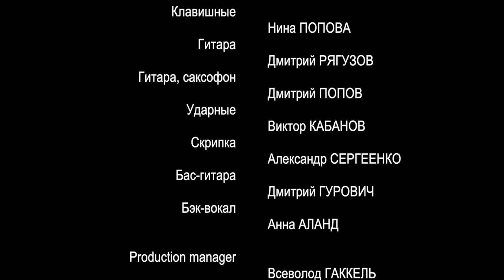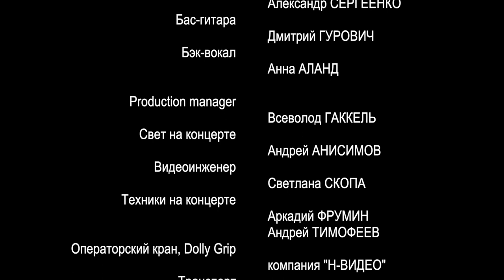HD. 28-й фестиваль памяти Аркадия Северного. Ч.1. 2023г.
Съемка произведена в клубе "А2 Green Concert"  в Санкт-Петербурге 17 апреля 2023г. В фестивале принимают участие: Иван Романов-Клинский (Москва); Аркадий Беловский (Москва); Владислав Ярославцев (Санкт-Петербург); Александр Каменный и K° (Санкт-Петербург); Евгений Любимцев (Калининград);  Светлана Трухина (Санкт-Петербург);  Зиновий Бельский (Санкт-Петербург). Ведущий: Аркадий Фрумин.